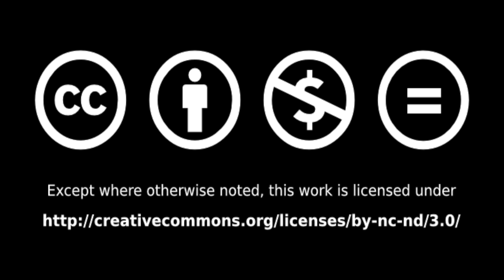Femme Fatale - REMASTERED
(re)release of Femme Fatale, a sanctuary. short with music by D Fine Us.